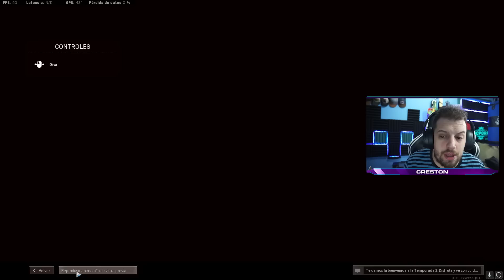NUEVOS CAMBIOS EN LAS ARMAS - ACTIVISION CAMBIA DE IDEA CALL OF DUTY WARZONE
Ey! Muy buenas a todos,  hoy os traigo un nuevo video en el cual vemos como activision, en este caso Raven Software nos escucha, nos hace caso. El día de ayer fue muy controvertido, conocíamos que absolutamente todos los silenciadores largos habían sido nerfeados, su velocidad de bala se cambió con esta temporada 2, más concretamente se les redujo la velocidad de bala a todos los silenciadores. La comunidad se puso a arder, foros, creadores de contenido, y en general la gente mostró que esta decisión no gustaba y en pocas horas Raven software comunicó que en el siguiente Hot Fix lo cambiarían y los silenciadores Agency, Gru, Warped... volverían ganar su velocidad de bala. Además de esto os traigo los cambios oficiales de las armas que ya estan confirmados en las notas del parche. Espero que os guste el video...

INTRO : 00:00
SILENCIADORES : 03:30
EMPUÑADURA BRUISER : 07:19
LINTERNA DE ACOPLE : 08:05
FOCO DE EQUIPO DE TIGRE : 08:28

ACTIVISION VOVLERA BUFAR LOS SILENCIADORES
EMPUÑADURA DE BRUISER CAMBIADA
LINTERNAS CAMBIADAS

Titulo: NERFEO MASIVO A LAS ARMAS DE COLD WAR EN CALL OF DUTY WARZONE - TEMPORADA 2